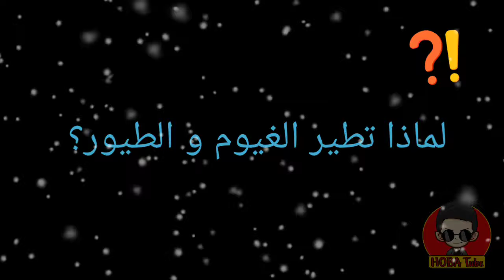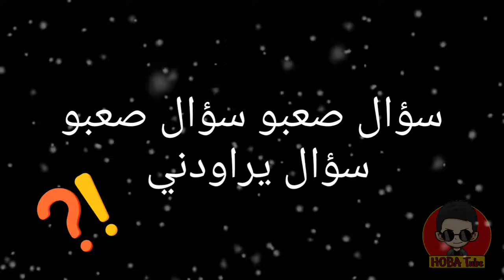اغنية لماذا نحنوهونا